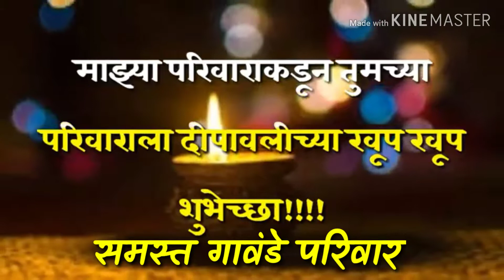दीपावली शुभेच्छा video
3g patil
   💐 दिवाळीच्या हार्दिक शुभेच्छा 💐